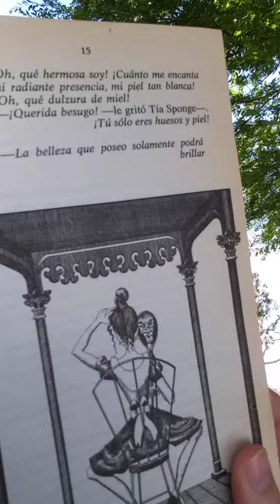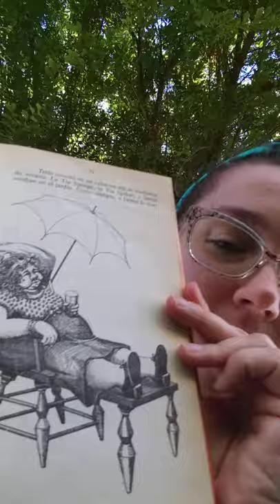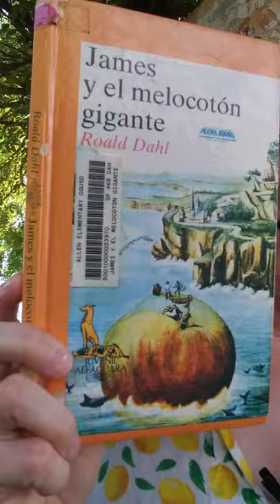melocotongig2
James Y El Melocoton Gigante  por Roald Dahl, Leido por Snrta. L. Capitulo 2